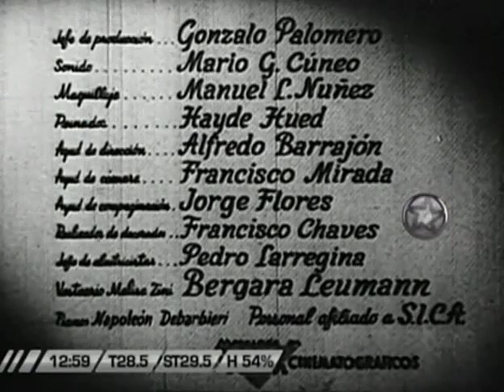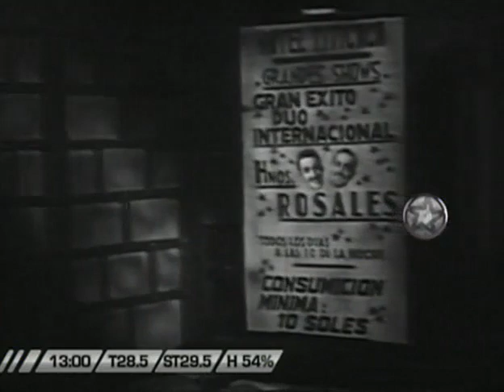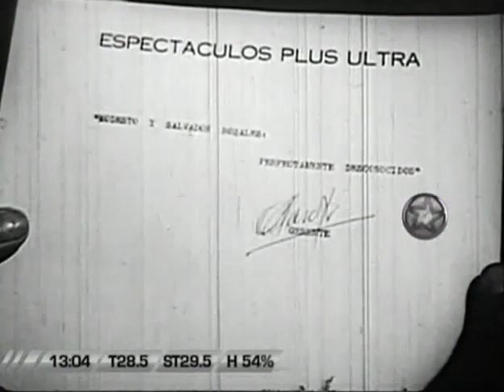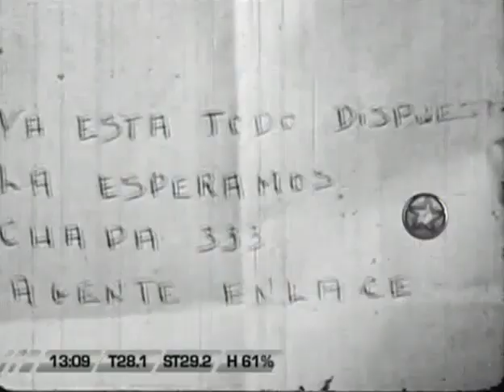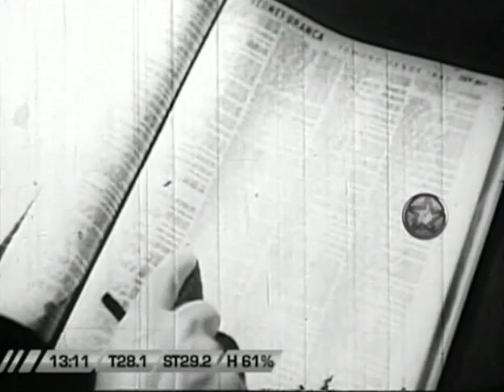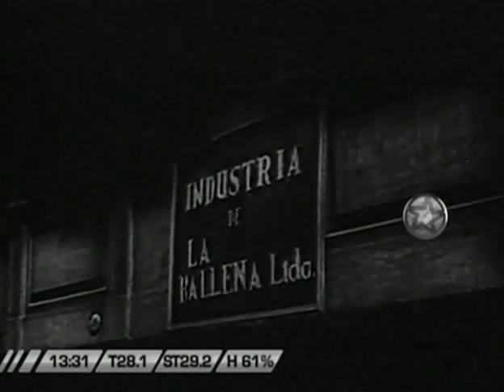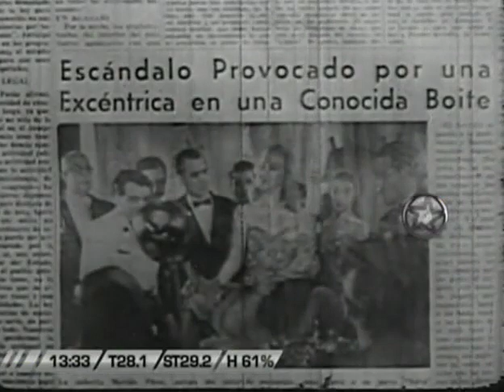La Cueva De Ali Baba (Pelicula Completa)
La cueva de Alí Babá es una película en blanco y negro de Argentina dirigida por Mario C. Lugones sobre el guion de Julio Porter que se estrenó el 25 de noviembre de 1954 y que tuvo como protagonistas a Gogó Andreu, Malisa Zini, Tono Andreu y Héctor Calcaño.